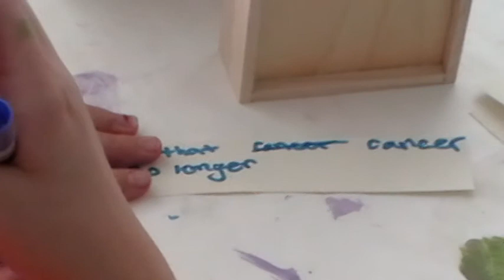Camp Rainbow Missouri 2012 - Activity Group Five